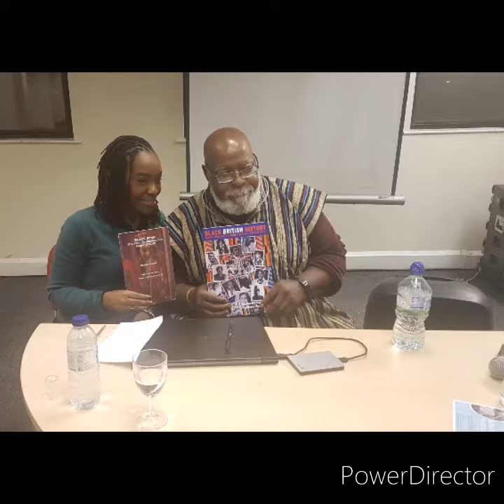In Photos: Runoko Rashidi (London) 2019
I was with the US-based historian Dr. Runoko Rashidi, while he was in London as part of his touring, with his new book "Black and Beautiful in the Ancient World" an art catalogue of forty of his most prized photographs of landmarked black presence before the Trans-Atlantic Slave Trade. Dr. Runoko Rashidi is one of the most important historians alive who tirelessly portraits and educates about the Black history and contribution worldwide, he does that for the past 4 decades.
Also, at the event in the evening featured guest speakers: Andrew Muhammad and Lady Adele.

At the event Dr. Runoko Rashidi, during his most recent book just released and touring in London, which through photographs portrays historically the black experience in the world with references with the recent times.

This photos captures Dr. Runoko Rashidi while in London, during his touring of his new and important book, he gave a talk and signed and authorised his autographs (books and DVD's) to the community and audience in a fashion that made us all proud of his expert knowledge and accomplishments.